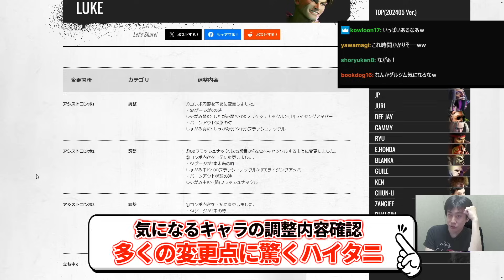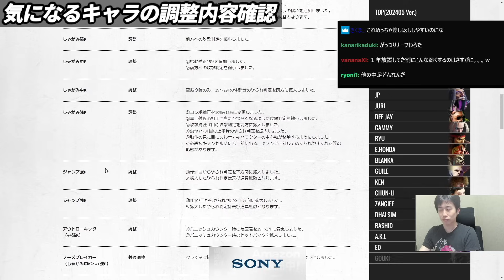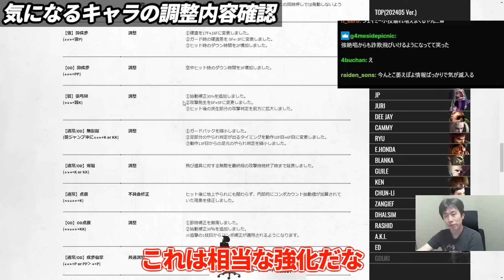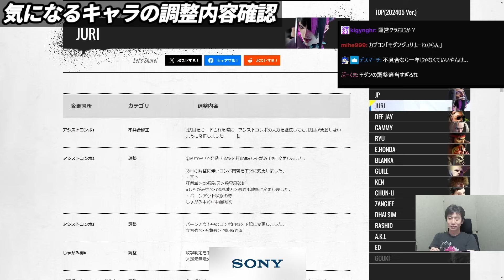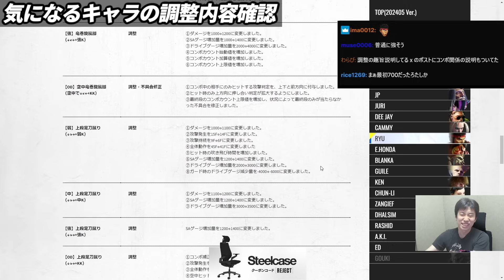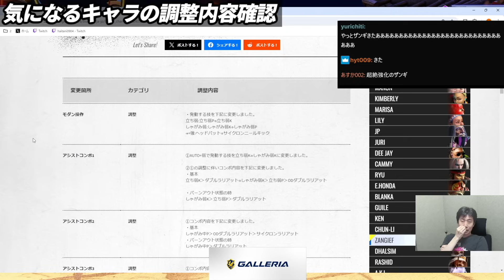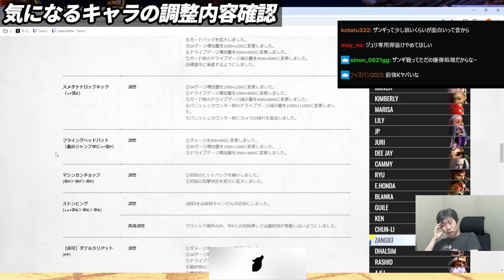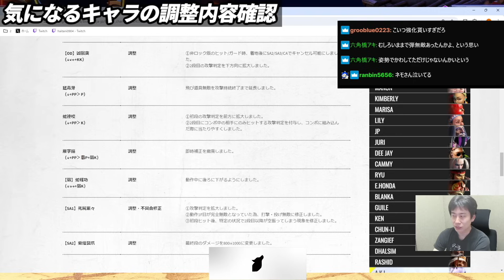【スト6】待望のバランス調整！気になるキャラの変更点を確認するハイタニ【ストリートファイター6 SF6】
0:00 OP
0:05 ルーク
3:00 ジェイミー
6:16 JP
9:00 ジュリ
10:32 リュウ
12:31 ホンダ
13:34 春麗
15:38 ザンギエフ
18:27 AKI